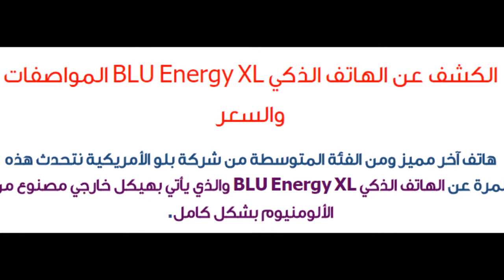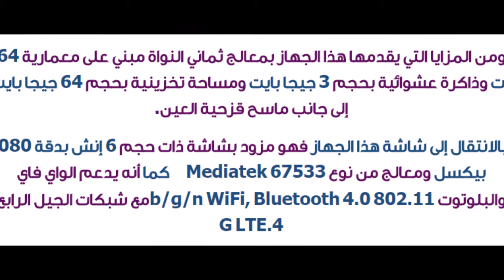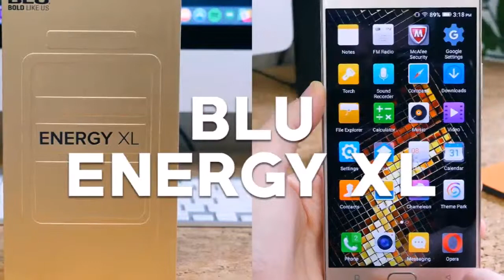الكشف عن الهاتف الذكي BLU Energy XL المواصفات والسعر